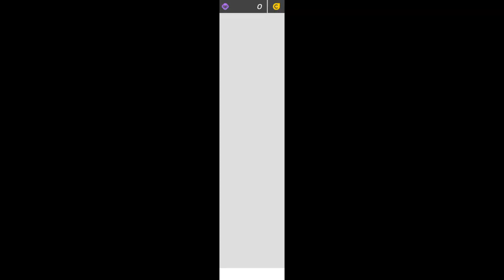Asphalt Legends Unite ( All i can say is oops lol )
Welcome to Domo & Nene

We are a couples channel and we do varieties of different videos. We are also a couple that loves to chill, laugh, have fun, give ppl advice, or whatever you guys need or if u having a bad day we are here to make u laugh and make your day by helping you with advice.

We been together for almost 20 years going strong and been married for 5 yrs an 5 months